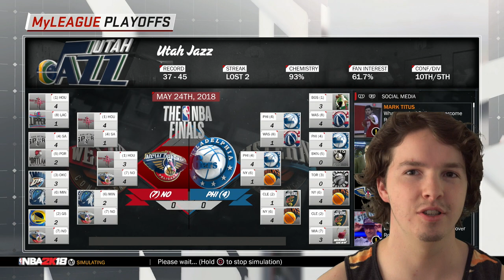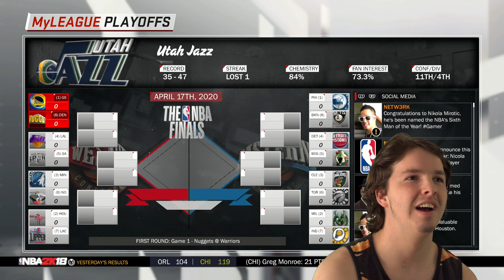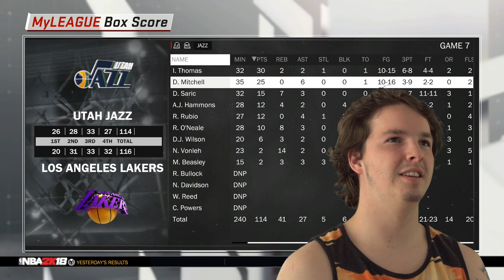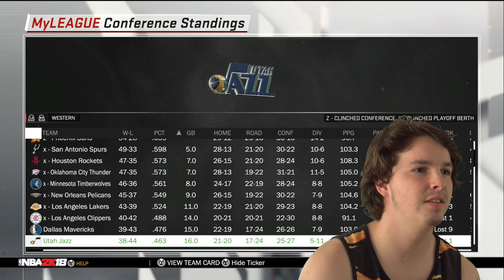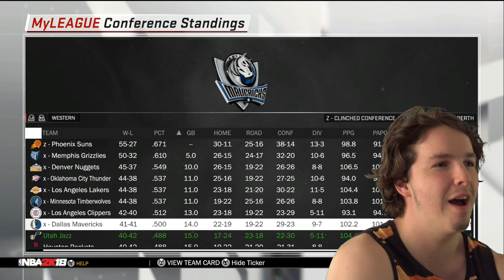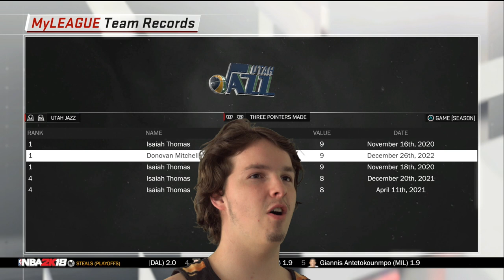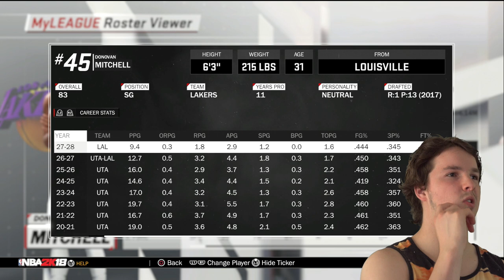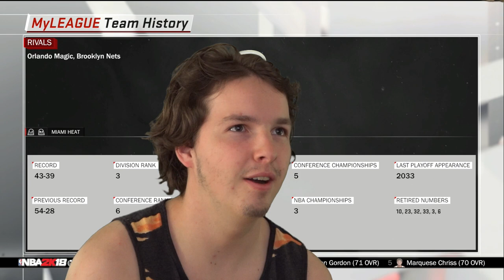Simulating Donovan Mitchell's NBA Career - The Most Unexpected Career (FREE GIVEAWAY)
Welcome 2K fans to a new NBA 2K series, NBA 2K18! In this series there will be lots of content coming this year, some of the videos will include my career mode, my park, play now,exhibition games and one on one matches association, gameplay highlights and many more.

HOTTEST NBA JERSEYS ON SALE: